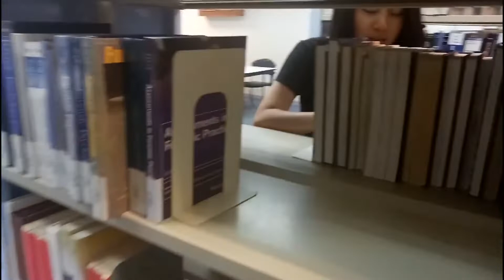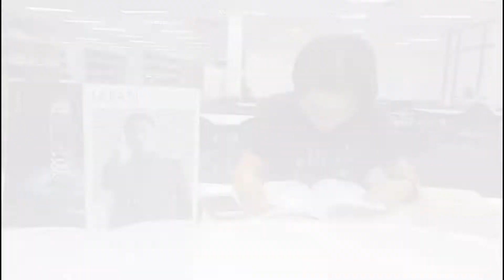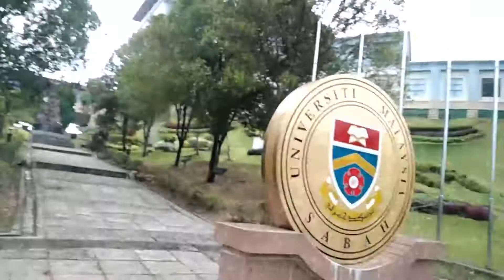Experimental UMS Vlog: Group 2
音谷贝特 例场7/10/2018

主题：拍摄转场和剪辑
题目：好朋友逛校园 Vlog
这个星期的例场我们分为三个小组去分别进行拍摄属于自己的Vlog.

虽然要在一天里拍摄加剪辑，而且很多成员都是第一次，但都已经非常棒了
第二组成员：

Amanda Ch'ng Xi Han
Chan Zhen Xian
Elaine Wong Siaw San
Gan Ka Wai
Lau Jeng Hao
Lee Yek Qiun
Tee Khar-Sheng

Incubator Workshop Weekly 7/10/2018

Theme: Video Shooting and Editing
Title: Visit UMS with friends Vlog

In this week, we separate into three groups to shoot some Vlog.

Although they needed to shoot and edit videos within one day, but they tried their best even though it was their first time.

Second group members:

Chan Zhen Xian
Gan Ka Wai
Lau Jeng Hao
Lee Yek Qiun
Tee Khar-Sheng